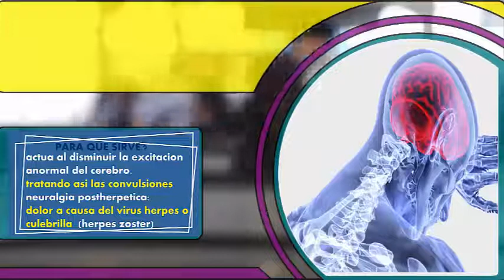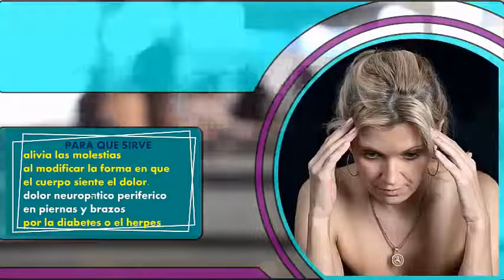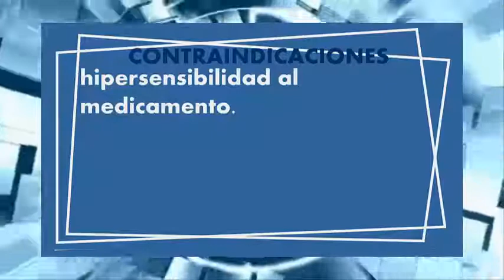GABAPETINA para que sirve dolor neuropatico que dato interessante